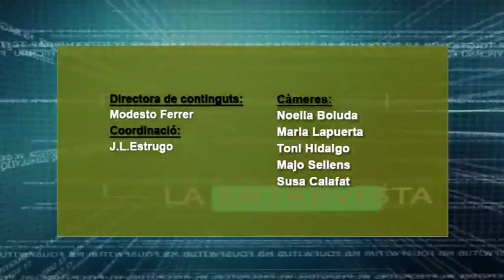2015 03 04 LA ENTREVISTA DIANA MORANT